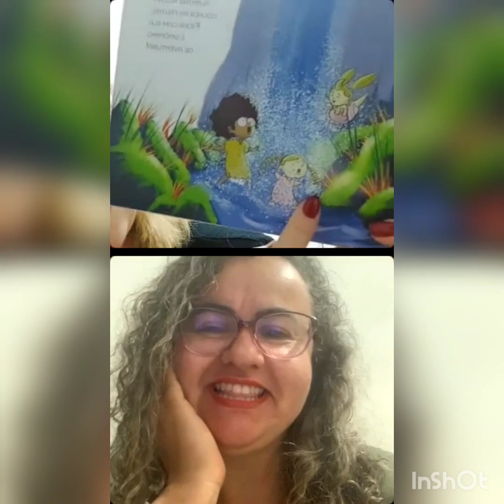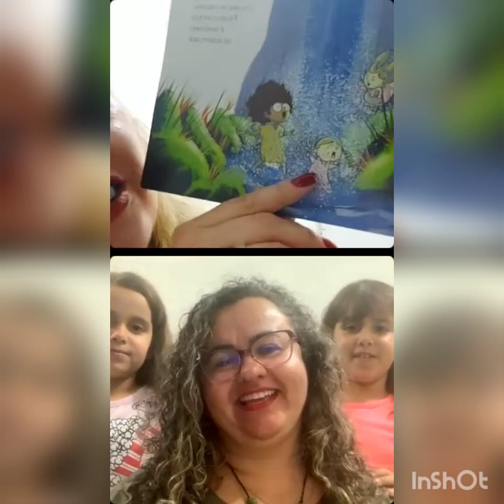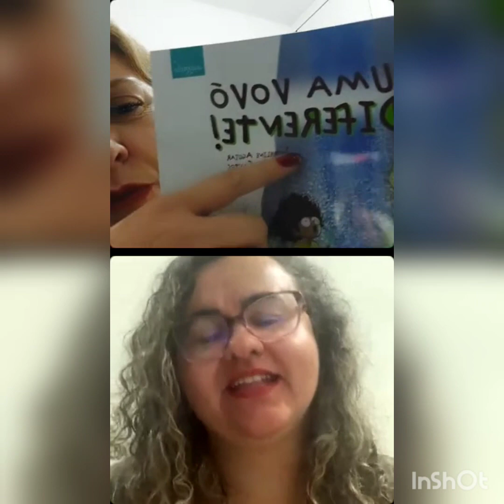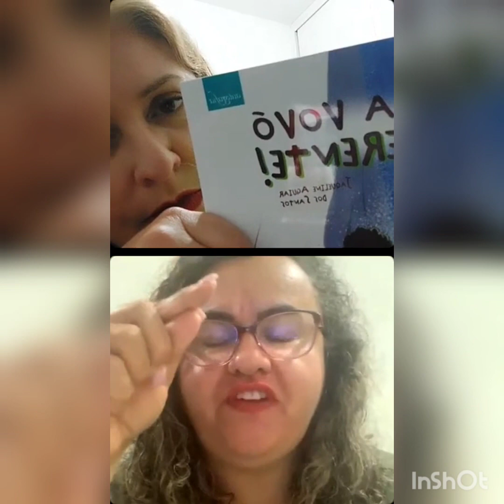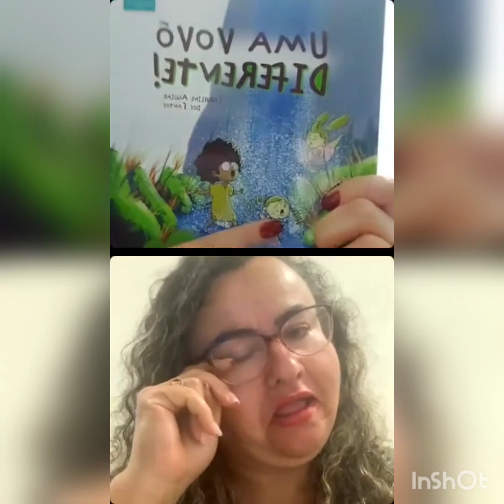Escritora Jaqueline Aguiar e seu livro "Uma vovó diferente"